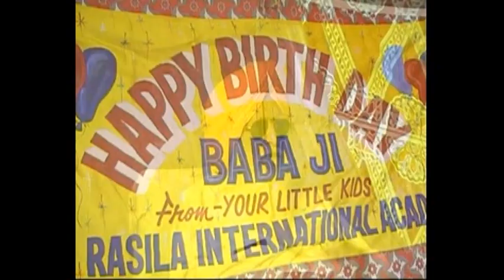Tej Rasila International School Saidpur